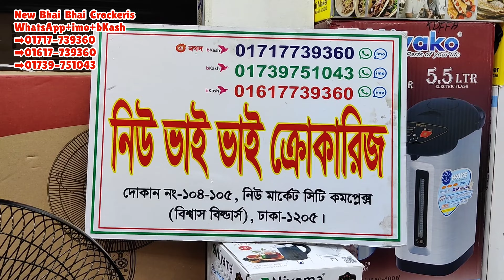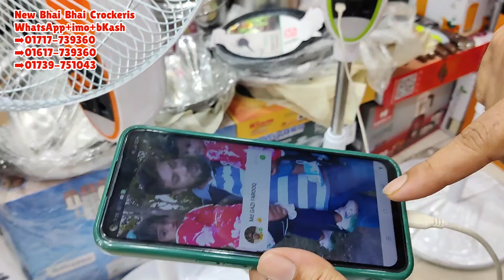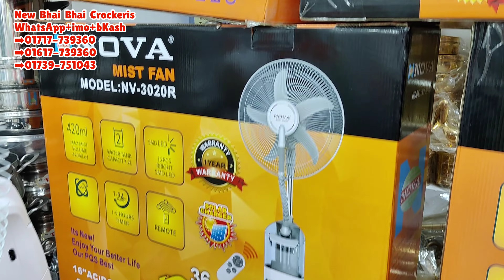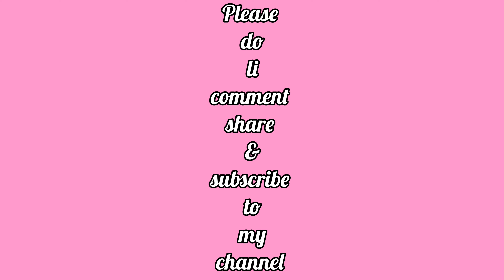৪৮ ঘন্টার কাড়াকাড়ি অফারে কিনুন চার্জার ফ্যান,মিস্ট ফ্যান ও এয়ার কুলার |Mrs Homemaker BD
আসসালামু আলাইকুম 🥰

দোকান পরিচিত
নিউ ভাই ভাই ক্রোকারিজ
দোকান নং-১০৪,১০৫
নিচতলা,বিশ্বাস বিল্ডার্স,ঢাকা-১২০৫।
WhatsApp+imo+bKash
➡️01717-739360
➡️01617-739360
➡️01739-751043